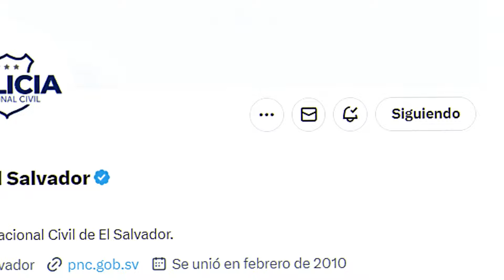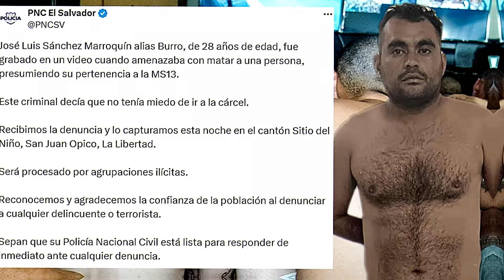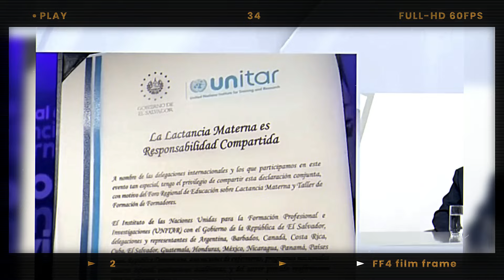"TE VOY A RIFAR LA MARA" PANDILLERO AMENAZÓ DE MUERTE A UNA MUJER😱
Bukele sigue metiendo en la cárcel a los pandilleros